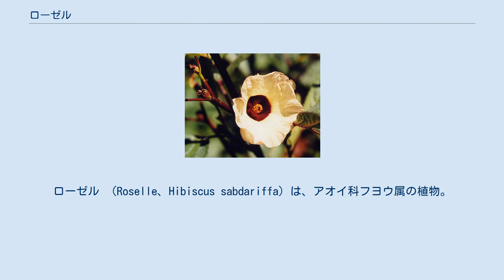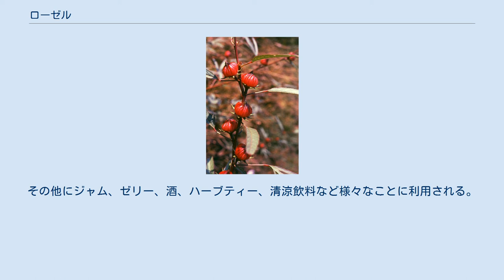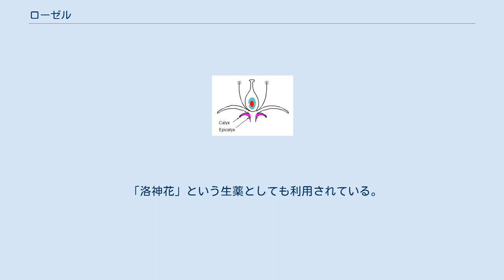ローゼル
ローゼル （Roselle、Hibiscus sabdariffa）は、アオイ科フヨウ属の植物。
一年生または多年生の亜灌木(亜低木)。
ロゼリ草、ローゼリ草、レモネードブッシュなどとも呼ばれる。
風味が似ている事から「フレンチ・ソレル」などスイバに類似した呼び方をされることもある。
 西アフリカ原産という説や、インドからマレーシアにかけた地域が原産という説など諸説がある。
奴隷貿易が盛んになった17世紀に、オクラとともに西インド諸島や中南米で栽培が行われるようになり、世界各地の熱帯地方に分布している。
 高さ2-3mに育つ低木。
茎は滑らかな表皮をもち、赤紫色である。
花はクリーム色で葉腋に単生し、短日植物で、9-11月頃に開花する。
萼と苞は肥厚して赤く熟す。
花弁の基部は暗赤色。
葉は楕円形または3深裂し、互生する。
 萼と苞の肥大した部分は、酸味があって、生食できる。
その他にジャム、ゼリー、酒、ハーブティー、清涼飲料など様々なことに利用される。
また、葉は野菜として、茎からは繊維として利用される。
ミャンマーでは「チンバウン」とよばれ、葉を炒め物やスープにする。
 ローゼルは、 花や果実（正確には肥大した萼と苞)をハーブティー、「ハイビスカス・ティー」に利用する。 ハイビスカス・ティーは赤く、クエン酸などの植物酸が豊富で酸味がある。さわやかな嗜好飲料として、ビタミンCやペクチンなどが豊富なため風邪や咽頭痛の薬としても使用されている。また、利尿作用や穏やかな下剤としての作用などからダイエット効果を謳った使用法や商品もある。 エジプトではカルカデー（كركديه）、メキシコでは冷やしたものをアグア・デ・ハマイカ（agua de jamaica）と呼ぶ。
セネガル、ガンビア、マリ、ギニアビサウなどではビサップ（Bissap）と呼ばれる。
 他のハーブとブレンドされることも多く、特にローズヒップとのブレンドは互いの成分による相乗効果が期待される。
 ハイビスカス・ティー ブラジルの日系人社会ではローゼルの塩漬けが「花梅」と呼ばれ、梅干しとほぼ同じの作り方である。
 「洛神花」という生薬としても利用されている。